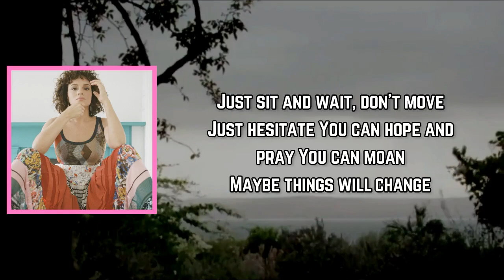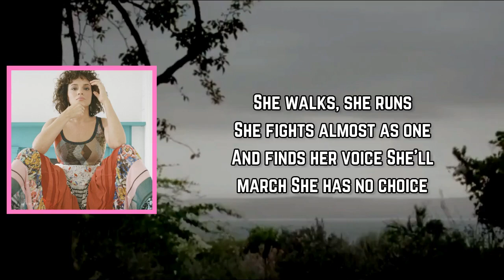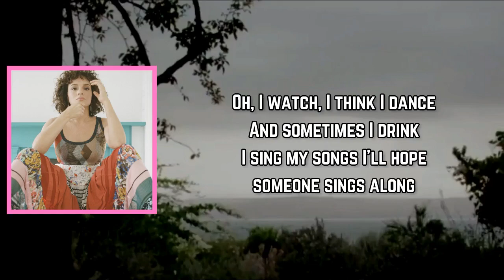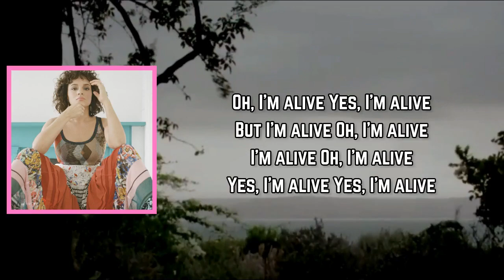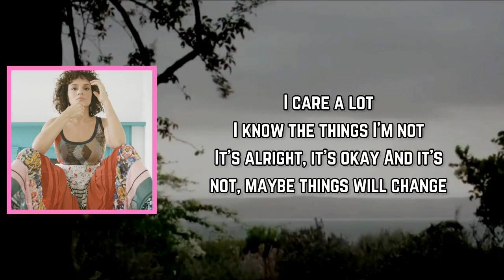Norah Jones - I’m Alive (Lyrics)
I’m Alive Lyrics:

[Verse 1]
Just sit and wait, don't move
Just hesitate
You can hope and pray
You can moan
Maybe things will change

[Pre-Chorus 1]
You feel your soul
Get hollowed out
While the world implodes
You just live without

[Verse 2]
She walks, she runs
She fights almost as one
And finds her voice
She’ll march
She has no choice

[Pre-Chorus 2]
She's crushed by thoughts
At night of men
Who want her rights
And usually win

[Chorus]
But she's alive
Oh, she’s alive
She's alive
Oh, she's alive

[Verse 3]
He screams, he shouts
The heads on the TV bow
They take the bait
They mirror waves of hate

[Pre-Chorus 3]
They break down walls
To free their sins
And then their hearts
Come caving in

[Verse 4]
Oh, I watch, I think
I dance
And sometimes I drink
I sing my songs
I'll hope someone sings along

[Pre-Chorus 4]
If I should break
My silent streak
Will knives come out
To cut my cheeks?

[Chorus]
Oh, I'm alive
Yes, I'm alive
But I'm alive
Oh, I'm alive
I’m alive
Oh, I’m alive
Yes, I'm alive
Yes, I’m alive

[Outro]
I care a lot
I know the things I'm not
It's alright, it's okay
And it’s not, maybe things will change

PickMeUpOfftheFloor(TargetExclusive)